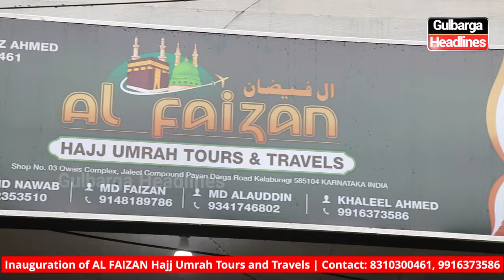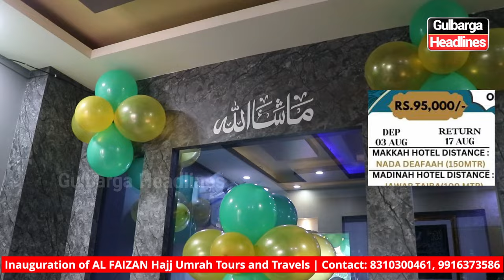Inauguration of AL FAIZAN Hajj Umrah Tours and Travels, Jaleel Compound, Payan, Darga Road, Gulbarga